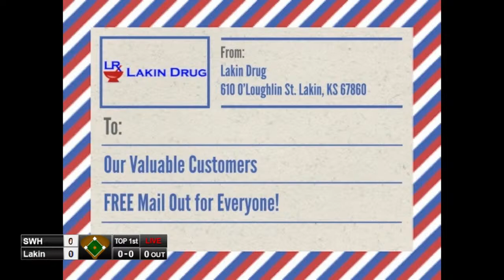Lakin Bronc Baseball vs SW Heights Game 1